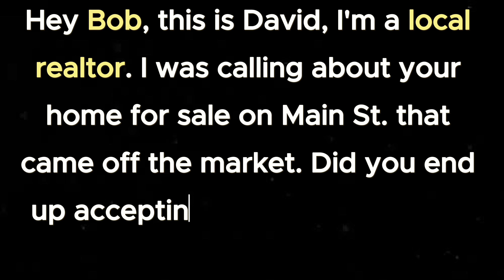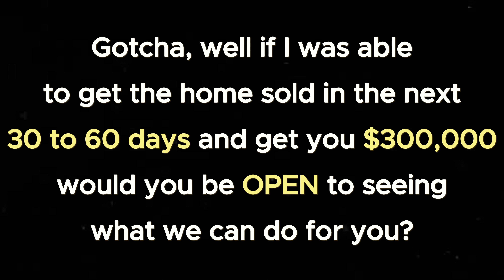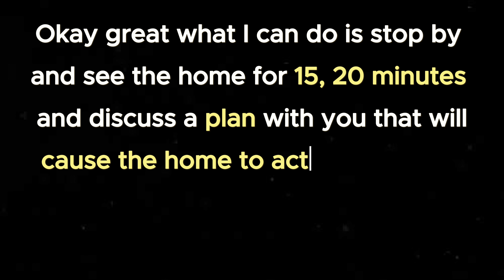Mastering Expired Listings: Proven Scripts for Realtor Success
Are you a real estate agent striving to amplify your prospecting game and supercharge your cold calling? 🏡📞 Dive into this exclusive deep-dive video where I unveil the secrets behind my highly effective Expired Listing Script that's turning heads in the industry!

🔑 In this video, I break down the exact words, strategies, and psychology behind each element of my Expired Listing Script. Learn not just what to say, but why to say it, backed by years of experience and results. Whether you're a seasoned agent or just starting out, these battle-tested techniques will elevate your conversations and boost your conversion rates.

🚀 What You'll Discover:
✅ Step-by-step breakdown of my Expired Listing Script
✅ The psychology behind every word – turning objections into opportunities
✅ Pro tips for handling common objections like a pro
✅ How to build rapport and create genuine connections with leads
✅ Strategies to stand out in a competitive market
✅ Real success stories from agents who transformed their business

Join me on this journey to realtor success and unlock the doors to a flourishing real estate career! Don't miss out on this chance to revolutionize your prospecting efforts and drive your business to new heights.